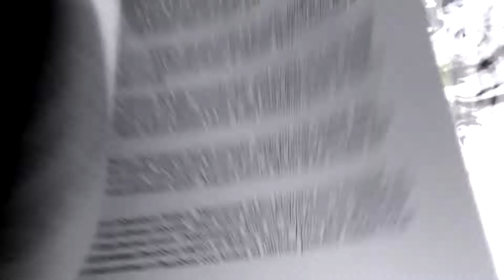O Homem Que Salvava Mulheres - de Dunya Mikhail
O leilão começa nos 9 mil dólares.
Vende-se: rapariga.
“Bonita, trabalhadora e virgem. Onze anos.”
 Este anúncio – retirado de um site onde guerreiros do ISIS regateiam o valor de escravas sexuais – é um de muitos que Abdullah Shrem guarda no telefone.
Abdullah tinha uma vida tranquila no Norte do Iraque. Era um homem como tantos outros. Mas quando o Estado Islâmico invadiu a sua terra natal, chacinou os homens e raptou as mulheres para as usar como escravas sexuais, o pacato apicultor revelou a sua verdadeira alma.
Por viajar com frequência para vender o mel das suas abelhas, ele conhecia a região como ninguém. Esse conhecimento do terreno revelar-se-ia precioso. Juntamente com uma rede secreta de ajudantes – familiares e amigos, guias e até contrabandistas –, Abdullah assumiu a arriscada missão de salvar todas as mulheres que pudesse, atravessando regiões devastadas pela guerra e deixando-as em locais seguros.
Esta é a história de um herói improvável.
É também a história das mulheres que ele salvou.
É, acima de tudo, um extraordinário exemplo de coragem, fé e humanidade.
Quase toda a família de Abdullah – incluindo o irmão e a irmã – está ainda desaparecida. Integram a lista das 6000 pessoas desaparecidas da região.